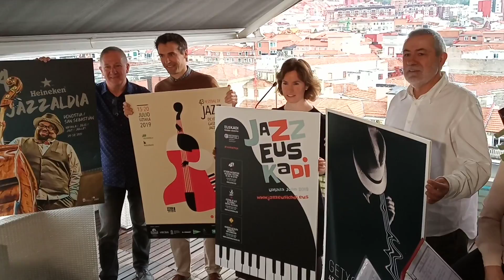Presentación de los tres festivales de jazz vascos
Imágenes de la consejera de Turismo, Sonia Pérez, con los directores de los festivales de jazz de Getxo, Vitoria y San Sebastián.